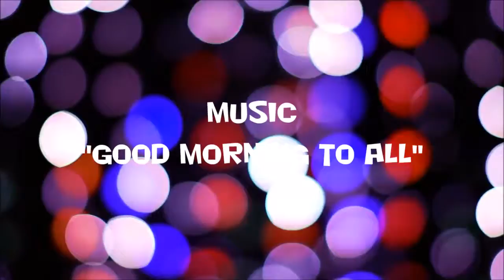☆ ☆ ☆ ☆ WILLOW ☆ ☆ ☆ ☆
Ծնունդդ շնորհավոր
শুভ জন্মদিন
जन्मदिन मुबारक हो
Sretan rođendan
生日快樂
生日快乐
Sretan rođendan
Gelukkige verjaardag
Gefeliciteerd met je verjaardag
Fijne Verjaardag
Hyvää syntymäpäivää
Gelukkige verjaardag
Joyeux anniversaire
Bon anniversaire
Bonne fête
Χρόνια Πολλά!
Χαρούμενα Γενέθλια!
Boldog születésnapot
Felice anniversario
Buon compleanno
お誕生日おめでとうございます
រីករាយថ្ងៃខួបកំណើត
생일 축하해
Su gimtadieniu
Среќен роденден
ജന്മദിനാശംസകള്‍
Felis cumpleaño
 تولدت مبارک
Wszystkiego najlepszego z okazji urodzin
Wszystkiego najlepszego!
Sto lat!
Parabéns!
Feliz aniversário!
Parabéns!
Feliz aniversário!
Срећан рођендан
Slovak Všetko najlepšie k narodeninám
Všetko najlepšie
Vse najboljše
Vse najboljše za rojstni dan
halasho wanaagsan
¡feliz cumpleaños!
Maligayang kaarawan
జన్మదిన శుభాకాంక్షలు
పుట్టినరోజు శుభాకాంక్షలు
Многая Літа
З днем народження
سالگِرہ مبارک
Joyeux anniversaire